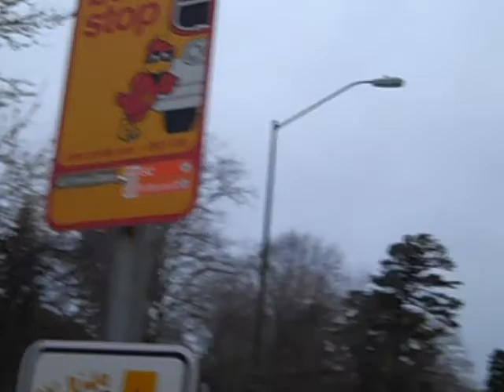Random Walk 3.24.W.2010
Walk near by the Parks Library